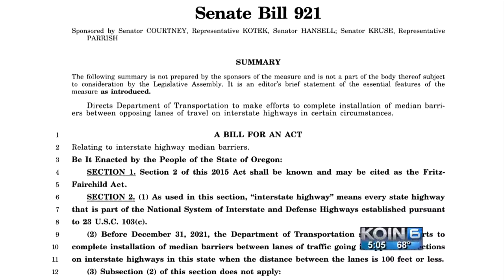Oregon House OKs cable barriers for interstates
The bill, also called The Fritz-Fairchild Act, would give ODOT 6 years to finish building barriers along nearly 100 miles of Oregon interstate highway.